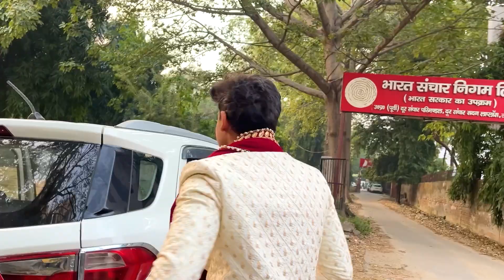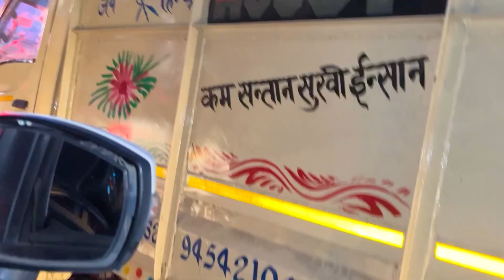Wearing sherwani for a day vlog